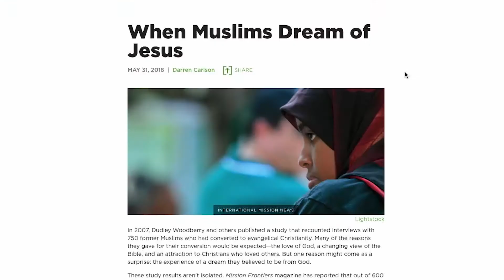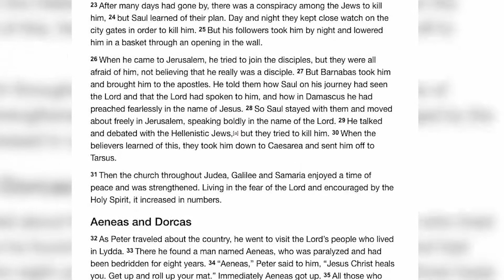Naeem Fazal Introduction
Learn more about Naeem Fazal, this year's welcome weekend speaker.